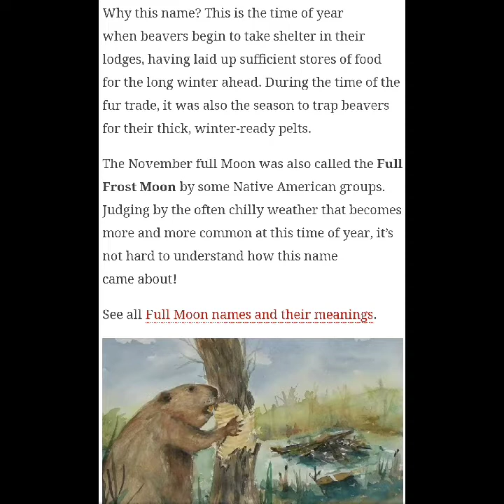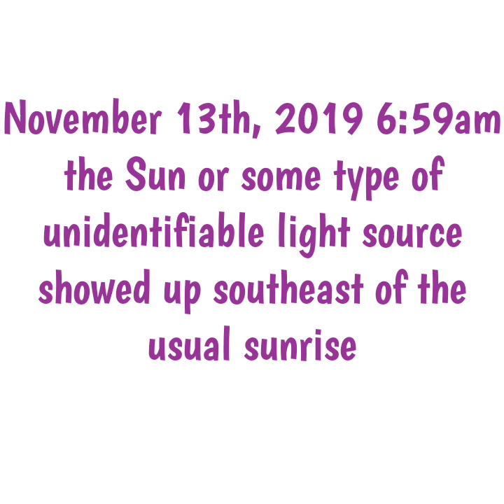Beaver Moon November 12th, 2019++ Strange Sunrise 🌑🌞